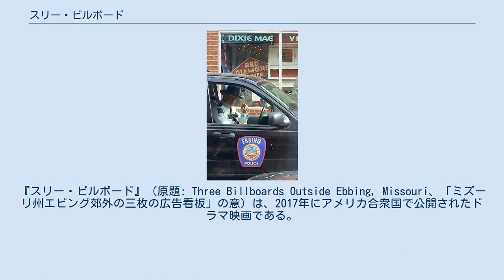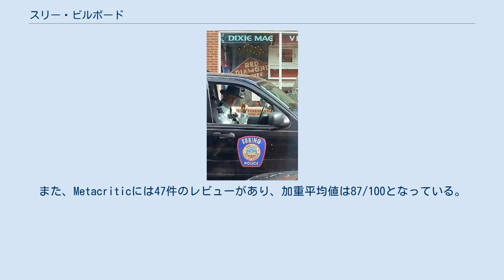スリー・ビルボード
フォックス・サーチライト・ピクチャーズの作品
マーティン・マクドナー
『スリー・ビルボード』（原題: Three Billboards Outside Ebbing, Missouri、「ミズーリ州エビング郊外の三枚の広告看板」の意）は、2017年にアメリカ合衆国で公開されたドラマ映画である。
監督は舞台演出家のマーティン・マクドナー、主演はフランシス・マクドーマンドが務める。
 2017年8月に開催された第74回ヴェネツィア国際映画祭のコンペティション部門に出品され、脚本賞を受賞するなど高い評価を得た。
また、第90回アカデミー賞では作品賞、脚本賞、作曲賞、編集賞など6部門で計7つ（助演男優賞がWノミネート）のノミネートを受け、フランシス・マクドーマンドが主演女優賞を、サム・ロックウェルが助演男優賞を受賞した。
日本でも2018年度キネマ旬報の外国語映画ベスト・テン並びに読者選出ベスト・テン（外国映画）の第1位、毎日映画コンクールの外国映画ベストワン賞など複数の映画賞や映画雑誌の年間ベスト1位に選ばれている。
 舞台は架空の田舎町であるミズーリ州エビング。
 アンジェラ・ヘイズというティーンエイジャーの少女がレイプされた後に焼かれて殺害されるという凄惨な事件が発生した。
それから7ヶ月が経過した後も、母親のミルドレッド・ヘイズは娘を奪われた悲しみから立ち直れずにいた。
やがてミルドレッドは犯人の手掛かりを何一つ発見できない警察に不信感を抱くようになり、殺害現場の近くの道路沿いに立つ3枚の広告板（スリー・ビルボード）を借り受け、そこに「娘はレイプされて焼き殺された」「未だに犯人が捕まらない」「どうして、ウィロビー署長？」というメッセージを張り出した。
 ウィロビー署長を敬愛してきたエビングの住民たちや、ミルドレッドの息子のロビーは、この行動に戸惑った。
なかでもレイシストである警官のジェイソン・ディクソンは怒りを露わにした。
広告板の設置が原因で、ミルドレッドとロビーは住民たちから嫌がらせを受けることとなったが、ミルドレッドはそれを意に介さない。
 ウィロビーは、ミルドレッドの苦境に同情的ではあったが、それでもなお広告板の設置は自身への不当な人格攻撃だと考えていた。
ミルドレッドに自分は膵臓癌の末期症状であり余命少ないことを告白するが、彼女はそれを既に知った上で広告板を設置したと返答する。
 一方、ディクソンはミルドレッドの行動を警察官である自分への敬意を著しく欠いた振る舞いであると見なしていたため、何としてでも屈服させてやると決意し、ミルドレッドに広告板を貸した広告会社社長のレッドを脅迫した。
その後、ミルドレッドの友人であるデニスにマリファナ所持容疑をでっち上げて逮捕し、しかも保釈にも応じなかった。
ミルドレッドの元夫であるチャーリーは粗野な人物であったが、そんな彼ですらも広告板の設置が引き起こすであろう事態を恐れていた。
彼はミルドレッドに「アンジェラが殺される1週間前、あいつは俺と一緒に暮らしたいと言ってきたんだ」と語るのだった。
 一見強気なミルドレッドだったが、彼女も自責の念を抱えていた。
実は事件当日、アンジェラは友人らと遊びに出かけるのに車を貸して欲しいと頼んだが、娘の素行の悪さに頭を悩ませていたミルドレッドはそれを断った。
やがて激しい口論となり、「暗い夜道を歩いてレイプされたらどうするの？」と言うアンジェラに「レイプされればいい」と返答してしまった。
 ミルドレッドは歯の治療に行くと、その歯医者はウィロビーと親しい友人だったため歯科ドリルを手に彼女を脅すが、逆にミルドレッドはドリルを奪い、歯医者の指に穴をあける。
ウィロビーはミルドレッドの元を訪れ尋問することになったが、「何もしていない」の一点張りだった。
尋問中、ウィロビーは突然吐血し、そのまま病院へと搬送されていった。
自分の死期が近いと悟ったウィロビーは、退院後に妻と2人の娘と過ごす1日を設け、楽しい思い出を作った後、遺書を残して銃で自殺する。
 ウィロビーの死が町中に知れ渡ると、「ミルドレッドが広告板を設置しなければ、署長はもっと長生きしていたはずだ」という風評が流れ、彼女たちは一層陰湿な嫌がらせを受けるようになった。
ついには、ミルドレッドが働く店で見...